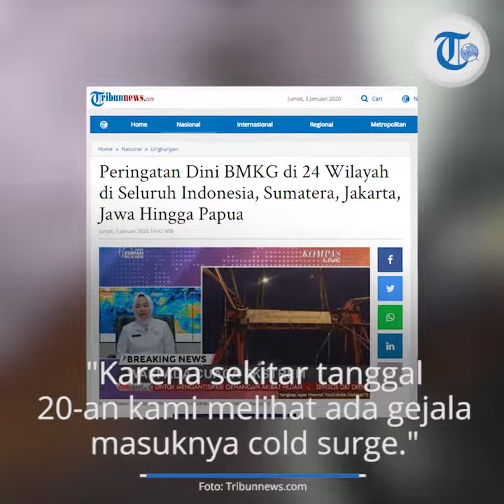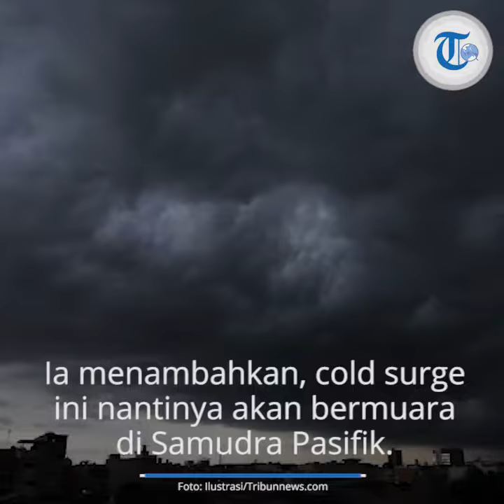Kepala BMKG Minta Masyarakat Waspadai Fenomena Udara Dingin yang Datang dari Laut Cina Selatan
Laporan Wartawan Tribunnews, Fitri Wulandari

TRIBUN-VIDEO.COM - Kepala Badan Meteorologi Klimatologi dan Geofisika (BMKG) Dwikorita Karnawati menjelaskan akan terjadi fenomena alam akan 'singgahnya' cold surge atau seruakan dingin melalui Laut Cina Selatan.

Cold surge ini merupakan aliran udara dingin yang berasal dari daratan Asia kemudian menjalar memasuki wilayah Indonesia bagian Barat.

"Tanggal 5 sampai tanggal 10 (Januari ini), jadi saya ulangi, sebelumnya curah (hujan) bisa intensitas tinggi karena sekitar tanggal 20-an kami melihat ada gejala masuknya cold surge yaitu seruak atau terobosan udara dingin yang masuk lewat Laut Cina Selatan," ujar Dwikorita, di Gedung BPPT 2, Jakarta Pusat, Jumat (3/1/2020) sore.

Kemudian, tambah dia, fenomena ini biasa terjadi saat Asia memasuki musim dingin, yakni di wilayah Cina atau dataran Tibet serta Hong Kong.

"Ini pengaruh dari perbedaan tekanan udara yang ada di Cina atau Tibet dengan Hong Kong. Bayangkan ada di Cina, Tibet, Hong Kong, pengaruhnya sampai Jabotabek," jelas Dwikorita.

Lebih lanjut Dwikorita menjelaskan Sumatra Barat akan mengalami intensitas hujan yang cukup tinggi karena menjadi gerbang masuk dari fenomena ini pada 5 Januari mendatang.

"Arak-arakan aliran udara basah, berjalan di sepanjang equator, ini kurang lebih diprakirakan tanggal 5 masuk melalui Sumatra Barat, pantai barat Sumatra," kata Dwikorita.

Ia kemudian menambahkan, cold surge ini nantinya akan bermuara di Samudra Pasifik. Namun akan ada beberapa wilayah di Indonesia yang terkena perlintasan fenomena ini.

Nyaris seluruh wilayah di Sumatra akan merasakan dampak yang dibawa oleh cold surge.

Oleh karena itu, Dwikorita pun berharap agar semua pihak, baik pemerintah maupun masyarakat dapat memahami secara baik prakiraan yang disampaikannya.

"Tujuannya itu maunya ke Samudra Pasifik, intinya ke Pasifik. Tetapi jalurnya melewati Kepulauan Indonesia, masuknya lewat Sumatra bagian Barat, menuju ke Kalimantan, nyenggol ke Jawa, Bangka Belitung, Jambi, Sumatra Selatan, Lampung. Sehingga mohon ini diperhatikan prakiraannya," papar Dwikorita.

Ia pun menekankan akan ada peningkatan intensitas curah hujan selama 5 hingga 10 Januari ini, "Jadi pada tanggal tersebut, 5 sampai 10 curah hujan intensitasnya diperkirakan meningkat lagi,".

Biasanya, kata dia, intensitas curah hujan mulai meningkat menjelang malam hingga dini hari.

Sementara pada pagi hingga menjelang siang, cuaca masih tergolong aman, "Tapi kalau sudah menjelang gelap itu biasanya intensitasnya meningkat,".

Dalam paparannya terkait prakiraan tersebut, wilayah lainnya di pulau Jawa selain Jabodetabek juga berpotensi dilintasi cold surge.

"Nah jadi untuk wilayah (lintasan) tadi Sumatra Barat, Sumatra Selatan Lampung kemudian sampai Jabotabek dan Jawa. Ini Jawa ya, tidak hanya Jabotabek, jadi DIY, Jawa Tengah, Jawa Timur itu juga potensi," papar Dwikorita.

Selanjutnya, setelah tanggal 11 hingga 15 Januari, diprakirakan pergerakannya masuk ke Kalimantan Barat, "Ini terus bergerak ke arah Timur melewati bagian Selatan lalu ke Kalimantan bagian Timur, akhirnya mampir di Sulawesi Selatan dan Sulawesi Tenggara,".

Dwikorita menuturkan cold surge ini diprakirakan akan mulai masuk ke Samudera Pasifik pada 15 Januari 2020.

Sehingga ia berharap masyarakat serta pemerintah daerah yang dilintasi cold surge ini bersiap untuk menghadapi intensitas curah hujan yang cukup tinggi pada tanggal yang ia sebutkan itu.

"Ini mereka (cold surge) berjalan terus, pengaruhnya tanggal 11 sampai 15, itu intensitas tinggi di zona-zona tersebut. Dan 15 (Januari) itu sudah mulai luluh, dan mereka menuju ke Samudera Pasifik," pungkas Dwikorita.

Artikel ini telah tayang di Tribunnews.com dengan judul Kepala BMKG Minta agar Waspadai Fenomena Udara Dingin dari Laut Cina Selatan,

Editor: Fajar Anjungroso